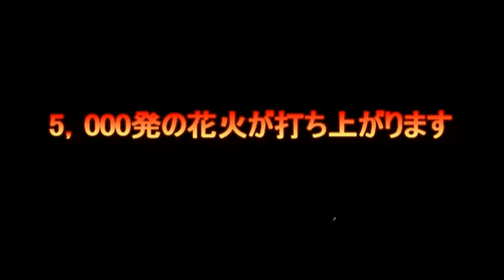相生海上花火大会2012.mpg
2012年相生ペーロン祭りの前夜祭海上花火大会【ハイライト】